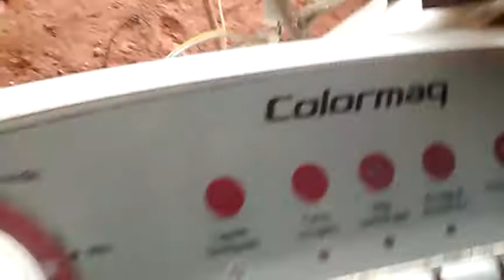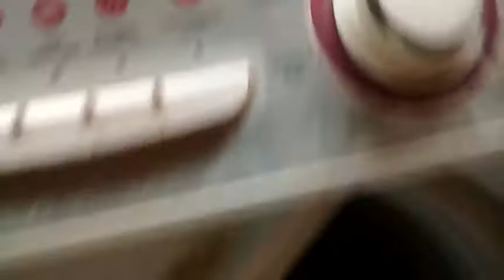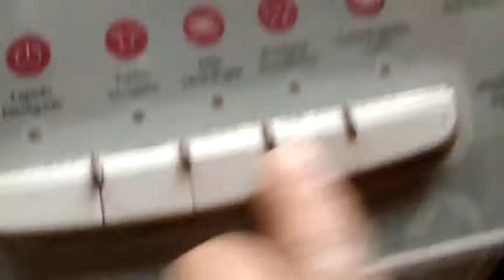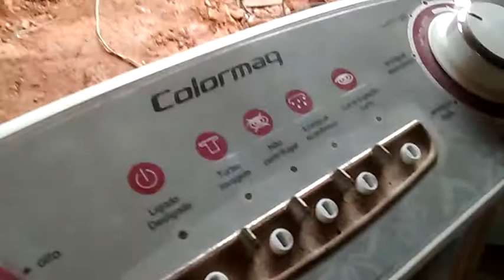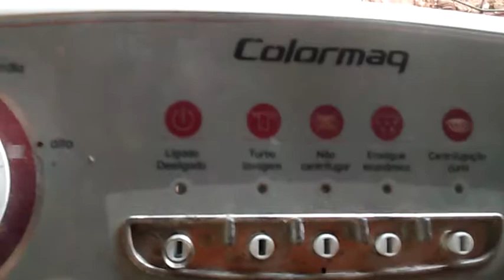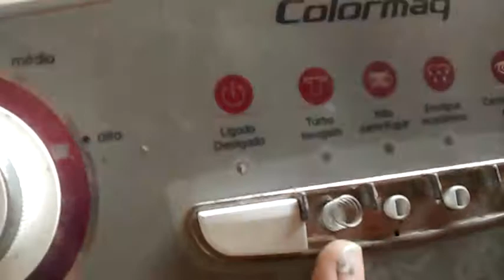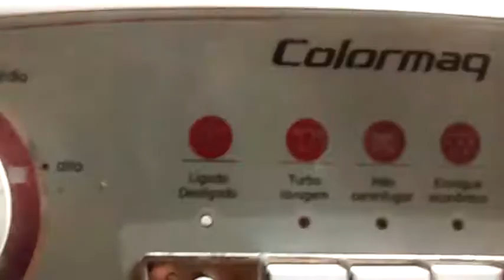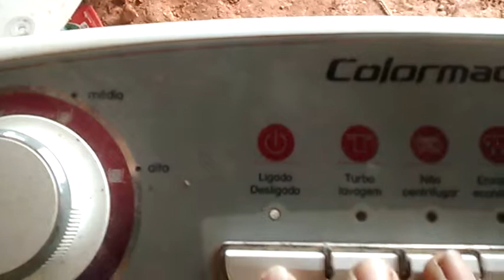MÁQUINA DE LAVA ROUPAS DA COLORMQ TRAVO OS BOTOES(2)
COSERTANDO COLORMAQ